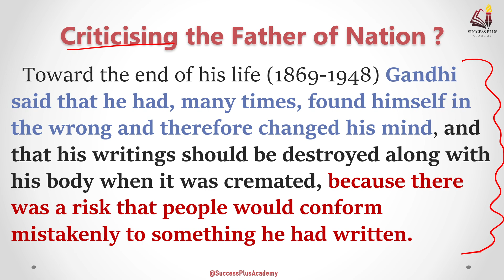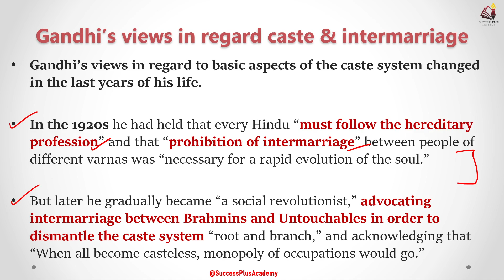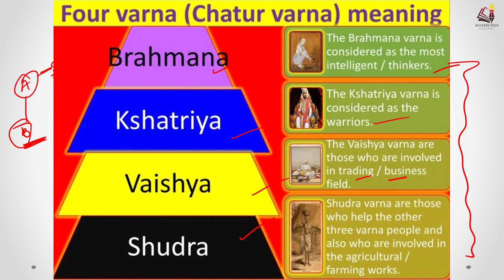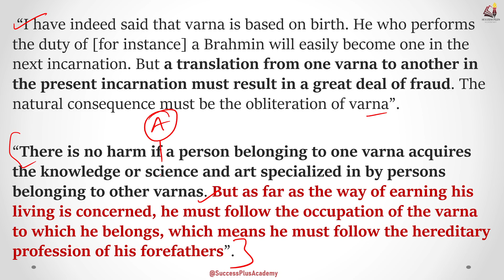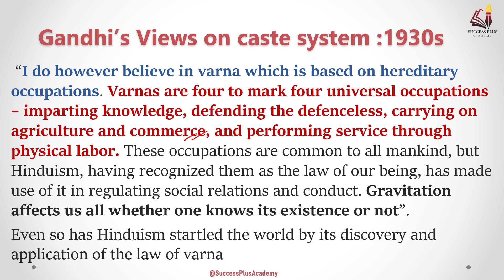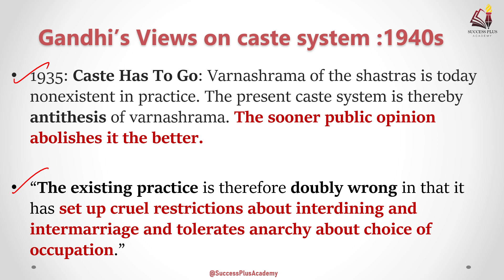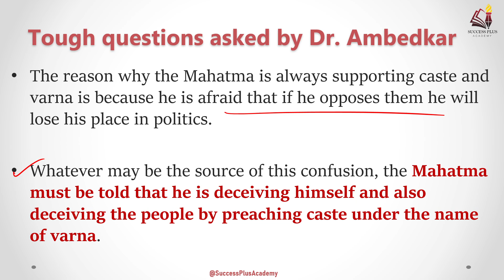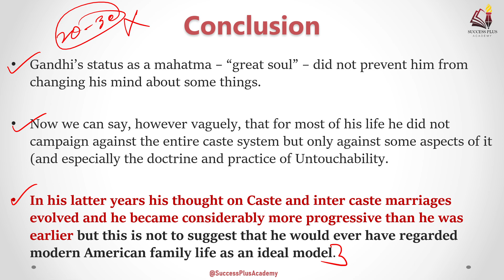Analysis: How Gandhi's Views on Caste System and Inter Caste Marriages Evolved?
Gandhi's views in regard to basic aspects of the caste system changed in the last years of his life.

In the 1920s he had held that every Hindu "must follow the hereditary profession" and that "prohibition of intermarriage" between people of different varnas was "necessary for a rapid evolution of the soul."

But later he gradually became "a social revolutionist," advocating intermarriage between Brahmins and Untouchables in order to dismantle the caste system "root and branch," and acknowledging that "When all become casteless, monopoly of occupations would go."